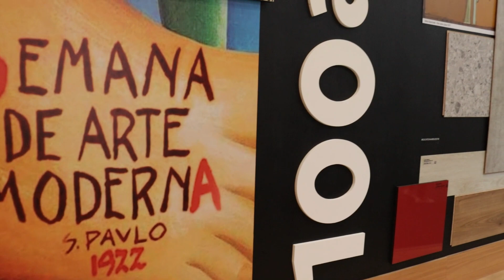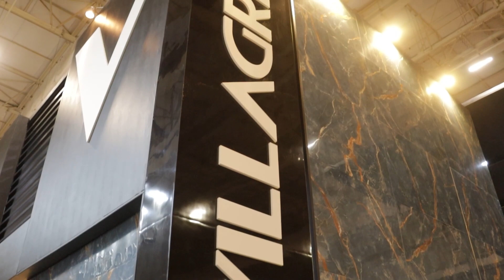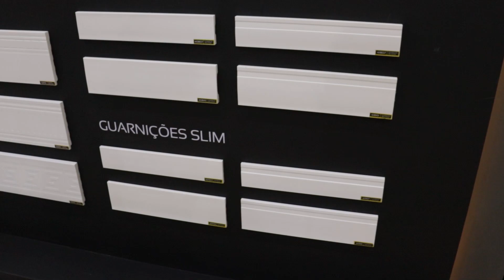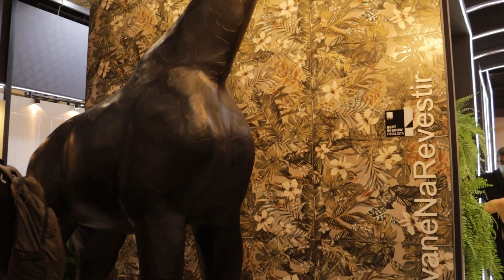Expo Revestir 2022, uma experiência incrível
Neste vídeo eu compartilho com vocês um pouco desta experiência incrível que foi visitar a Expo Revestir 2022, vale a pena estar num espaço com tanta beleza reunida, acompanhar as tendências, trabalhos inovadores.

whatsapp da nossa loja para informações sobre cursos presenciais, venda de produtos digitais e mais, chamar 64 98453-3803 falar com cibele

conheça nossos produtos... visite nossa loja virtual
JaJ acabamentos e construção
ARUJA SP